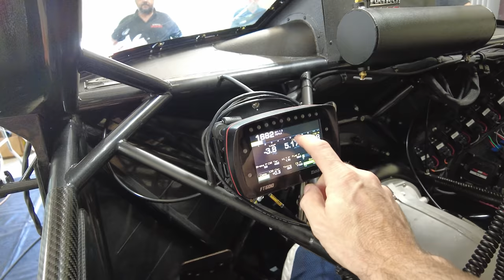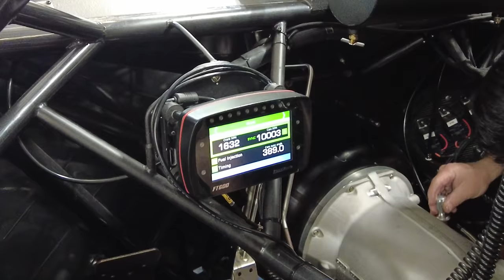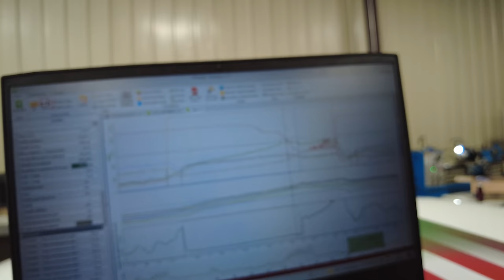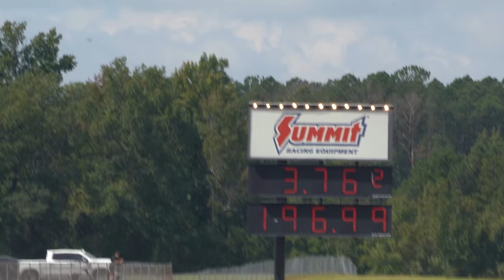BRASILEIROS correndo nos EUA! Pro Mods de mais de 4000hp com Luis de Leon e Roderjan Busato!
Um evento muito legal foi o Shakedown na pista de Virginia Motorsports Park com o time da Speed Unlimited do Brasil de Roderjan Busato e o Camaro Pro Mod turbo de mais de 4000hp que pertence a Fábio Costa e Luís de Leon agora na Pro Mod também com o Camaro que antes andava na categoria Radial Versus World de "pneu pequeno" radial, também com mais de 4000hp no seu motor "aspirado nitro" gigante!

Nesse mesmo evento foi o recorde mundial meu com o Corvette C8 que saiu no episódio da semana passada!

Marcações de tempo do vídeo:
00:00 O que esperar deste episódio
01:09 Ajustando últimos detalhes antes de ir para a corrida com Speed Unlimited
06:25 Roderjan explica sobre os carros nos EUA
13:00 Anderson Liegel conta um pouco da sua experiência
16:42 Motor Pro Line Hemi de mais de 4000hp!
24:12 Missão de motorhome e trailer na estrada para a pista
27:55 Chegando na pista de Virgnia Motorsports Park
30:17 Primeiros testes na pista do Roderjan
37:56 Como o Luis de Leon virou piloto de testes de vários Pro Mods!
39:22 Pro Mod nitro com mais de 4000hp que o Luís de Leon acelera!
46:22 Mostrando os trailers e motorhomes da estrutura na pista
55:09 Detalhes da pista na largada
57:15 Dia de competição com Fernandinho!
1:06:41 Resumo do dia com Luís de Leon
1:09:52 Encerrando com substitutos Luís de Leon e Roderjan Busato!